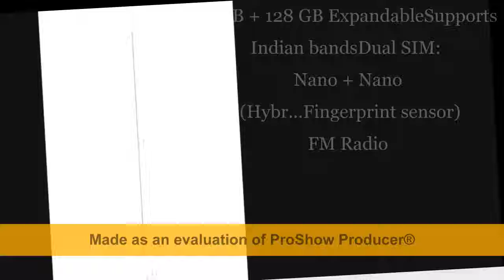Samsung Galaxy C7 Official Specs, review ,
Samsung Galaxy C7 Official Specs,  Details
(Note: 3000 mAh battery is made